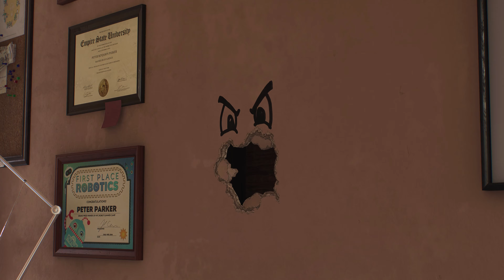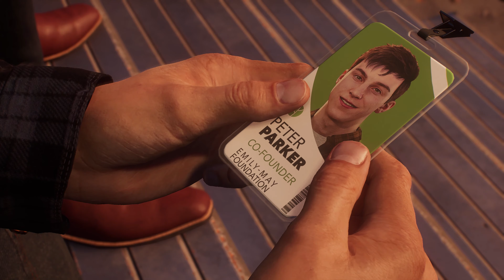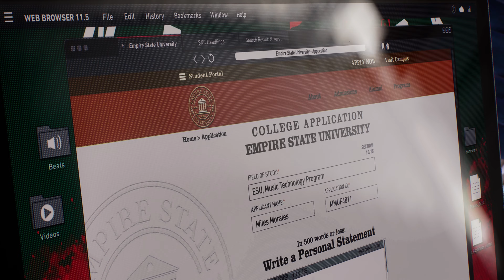Marvel's Spider Man 2 | No Commentary #05